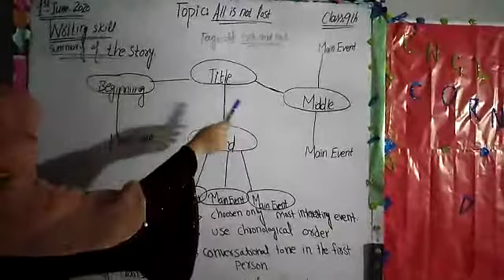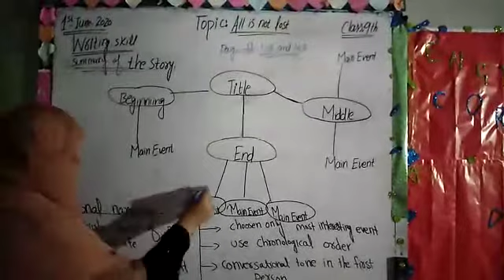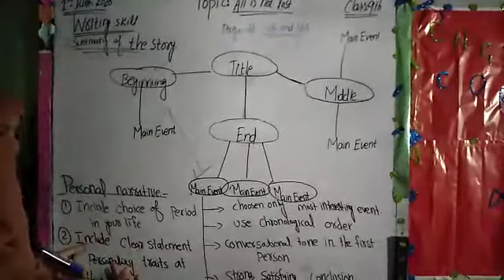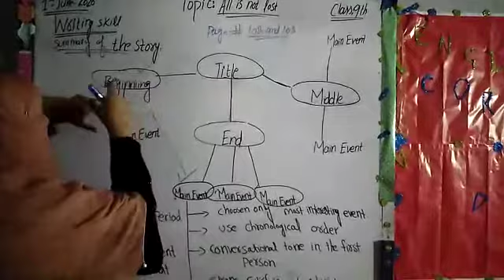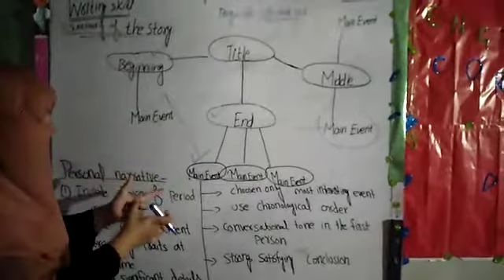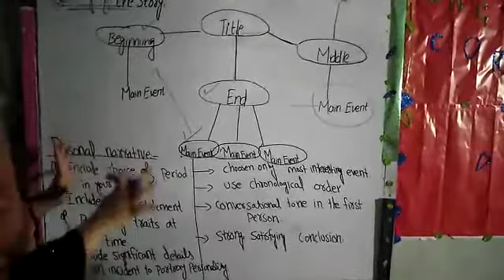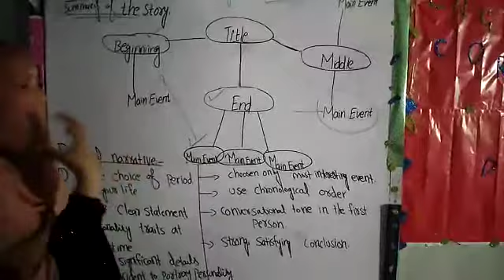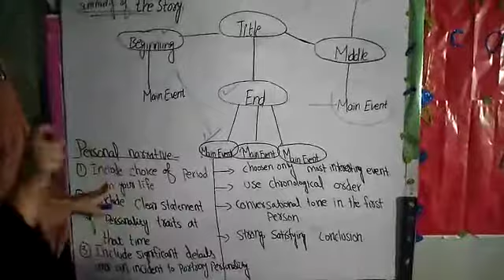Topic: all is not lost, pg# 102+ 103( summary writing+ narrotion writing)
Class 9th Shehroz grammer school